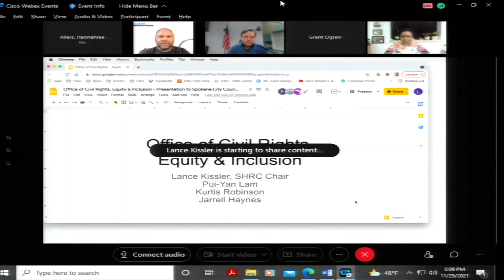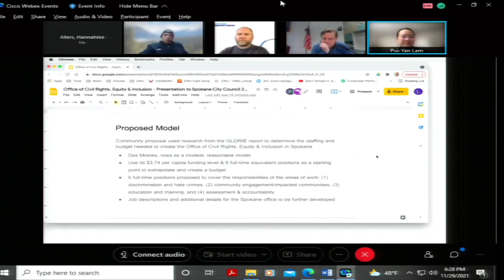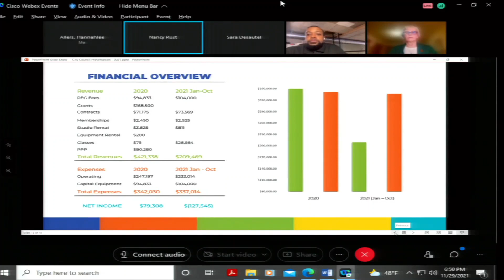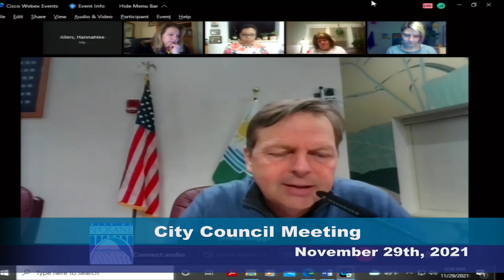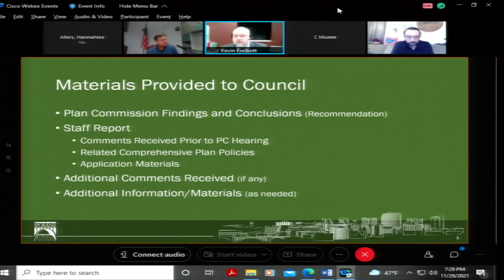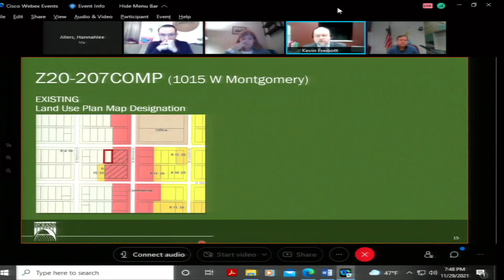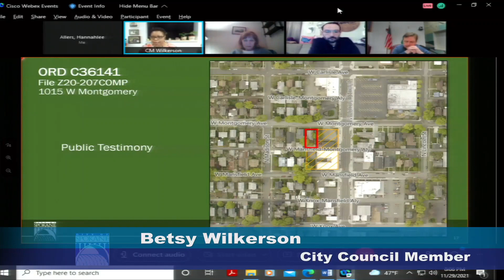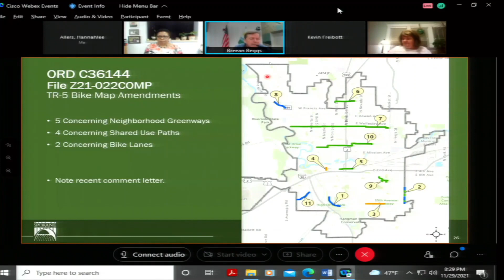November 29th, 2021 Spokane City Council Meeting